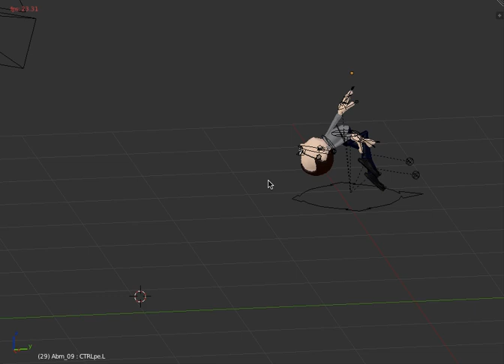better jumping animation